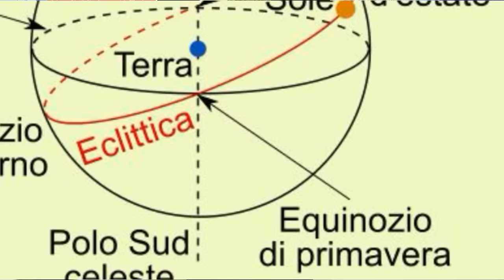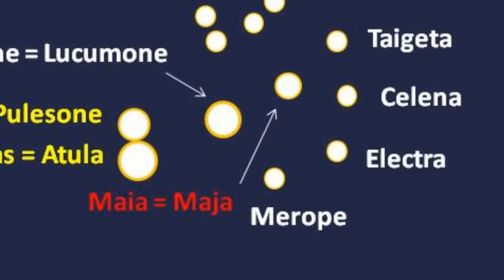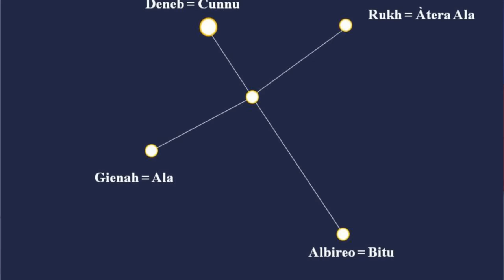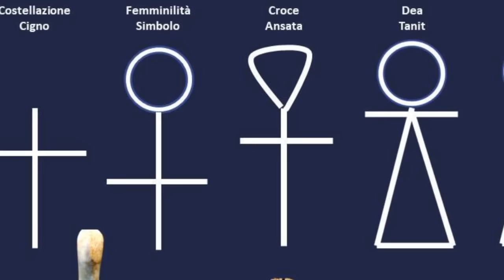Quando i Sardi governavano la Palestina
A distanza di qualche millennio, l'archeologia, la cultura, la toponomastica e la lingua sarda sono presenti in Palestina.